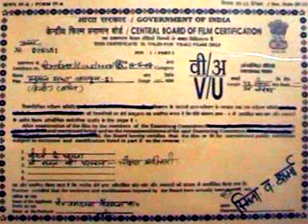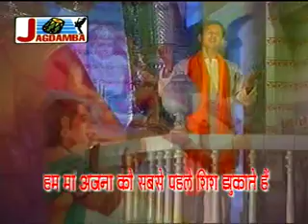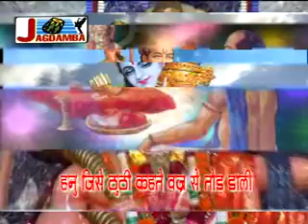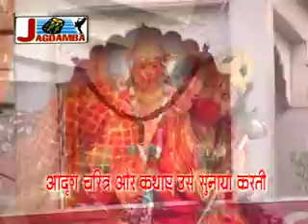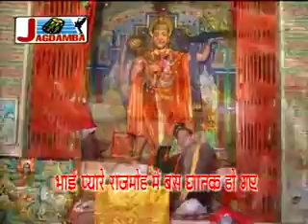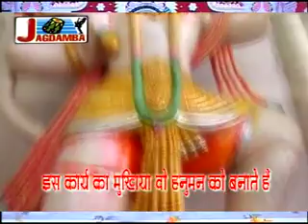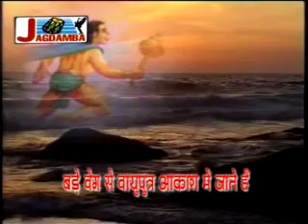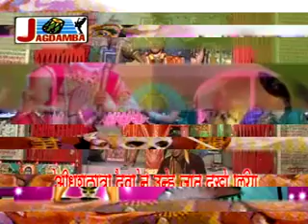हनुमान गाथा | Hanuman Gatha | Shiv Nigam | Part -1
Hanuman Gatha by Superhit Singer Shiv Nigam in his Melodious Voice  - Hanuman Janam - Naam Karan - Shri Ram Darshan - Baali Vadh -Bajrang Bali Uss Mahabali ki Gatha Gaate hai Hum Katha Sunate hai - Heart Touching - Hindi Language - Music by Ashok Verma